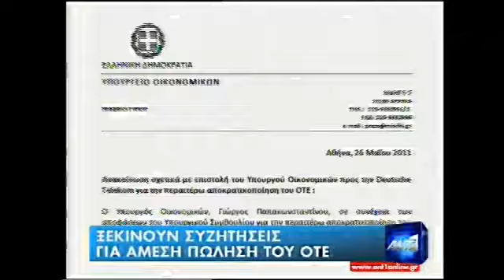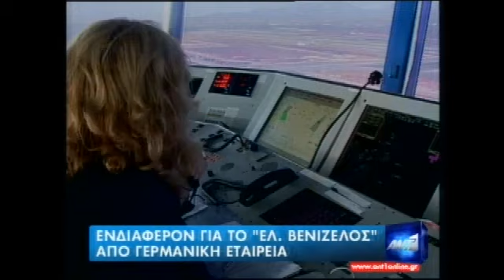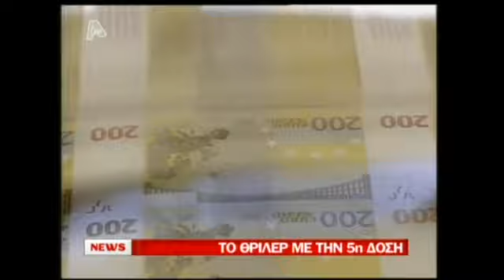NewsIt.gr: Τα καλύτερα των κεντρικών δελτίων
Αποσπάσματα από τα κεντρικά δελτία ειδήσεων...